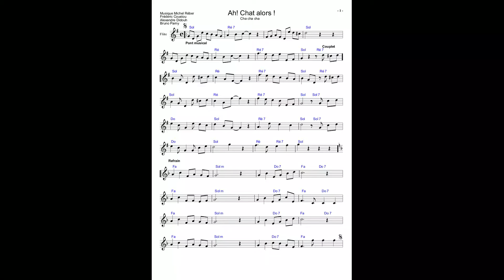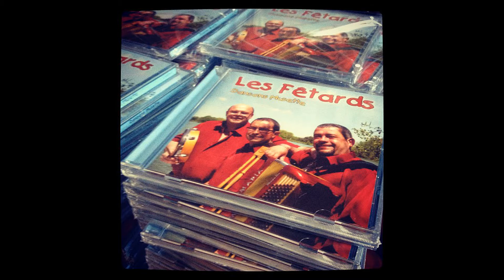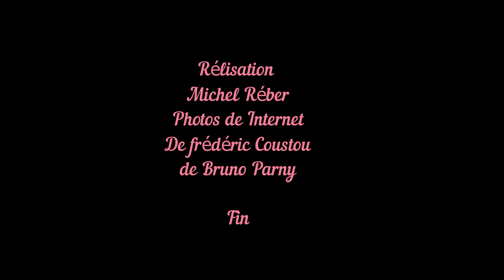AH ! CHAT ALORS !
Un Cha cha cha Composé par
Michel Réber
Alexandre Didouh
Bruno Parny
Frédéric Coustou